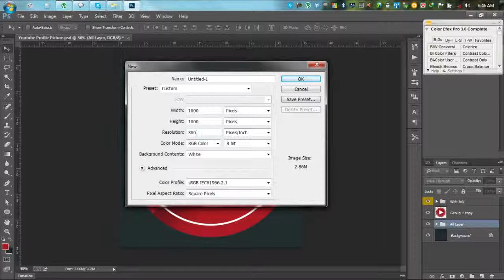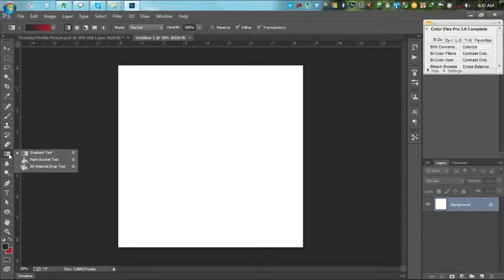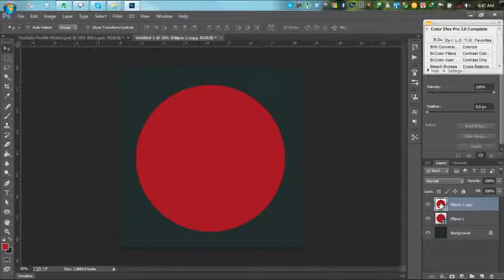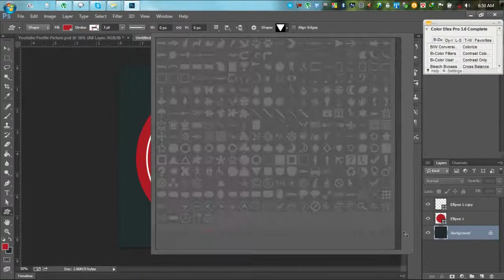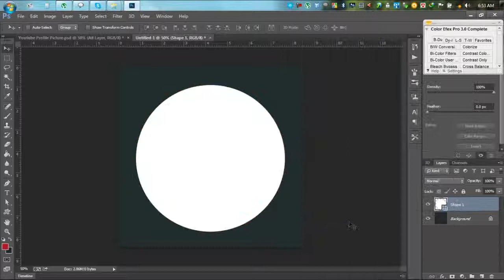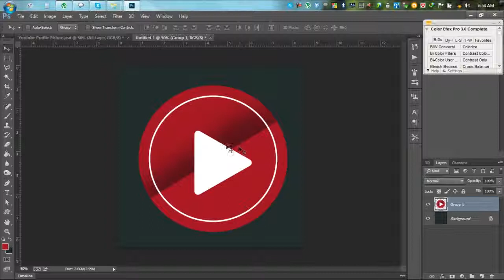How to make Flat icon in Photoshop - Photoshop Tutorials